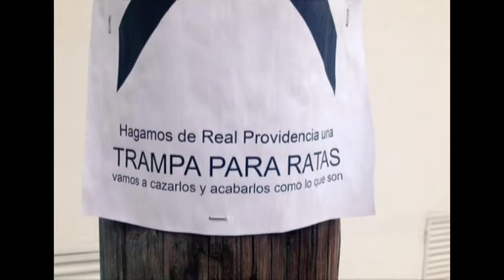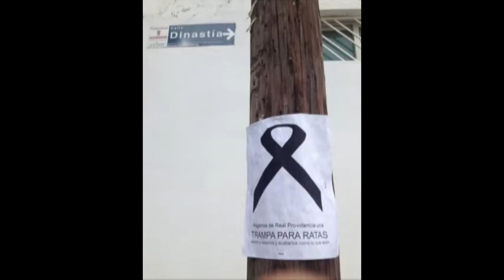“Es respetable” que leoneses decidan autoprotegerse: Aguilera Candelas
El Secretario de Seguridad Pública de León afirmó que los vecinos de colonias como Jardines de Providencia y Real Providencia sí han sido atendidos por las autoridades.